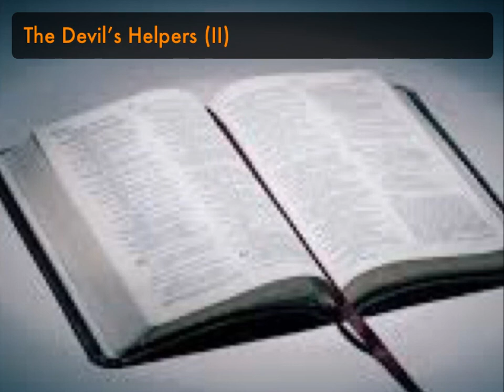The Devil's Helpers (II)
The devil is actively recruiting Christians that he can use to destroy other Christians. Let him know you are not available.